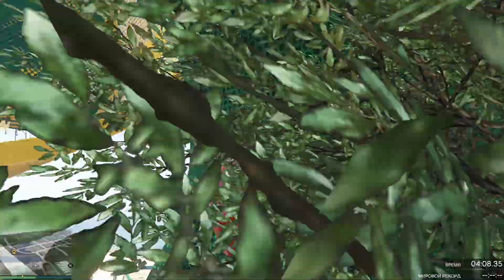Freecrawler Skill-Test 02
Музыка из видео - Axol & Max Hurrell - Shots Fired
ОПИСАНИЕ - Freecrawler! Good Luck!
РЕЖИМ ИГРЫ - Каскадерская гонка
ТИП ГОНКИ - От точки до точки